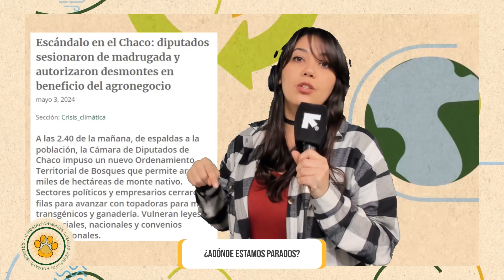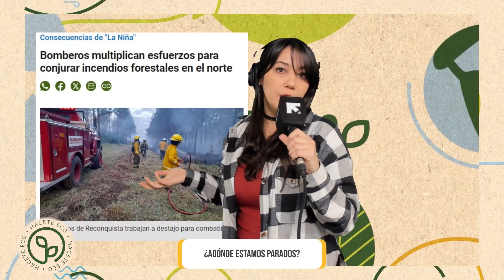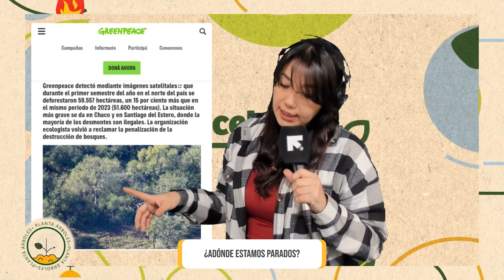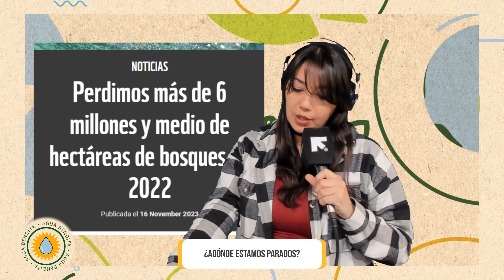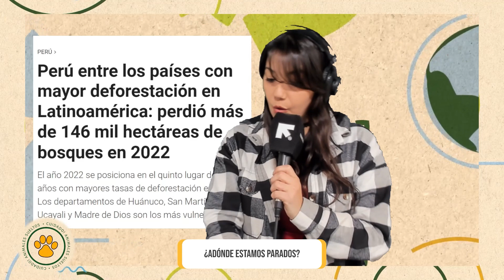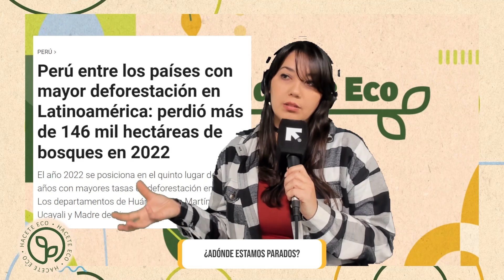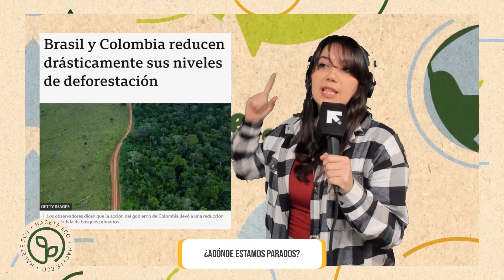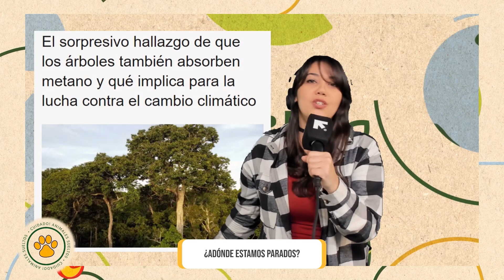HACETE ECO: DÍA DE LA PACHAMAMA, BASURALES A CIELO ABIERTO Y MICROPLÁSTICOS EN EL RÍO PARANÁ 🌱🪴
FAMATV® es el canal de stream más grande de la provincia de Santa Fe. Corta

— PROGRAMACIÓN—
Tarde a la Fama | Lunes a Viernes de 18 a 20hs con Agustín Porta, Josefina Palamedi , Andy Francia y Zofi Morello.

Batería Baja​​​ | Lunes de 20 a 22hs con Tomás Espíndola, Carola Trivero y Manuel Pagés.

Que Coman Pasteles | Martes y jueves de 16 a 18hs con Sol Stettler, Luisina Perren, Cande Frey, Edu Seimandi y Julián Díaz.

Teoría del Caos | Martes 20hs con Cami Dozo, Santi Solis y Sofi Traverso.

Es un Fenómeno | Miércoles de 20 a 22hs con May Galanzino, Anto Meccia, Carli Benedetti y Francisco Bergallo.

Hambre de Mundo | Jueves de 21 a 22hs con Niki Belizan.